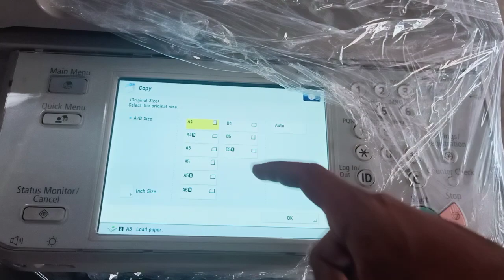Canon IR ID Card Setting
Hello Guys,
In this video i m going to show you how to set Id Card setting for the below series,
Canon IR 4025,4035 & 4045
Canon IR 4225,4235 & 4245